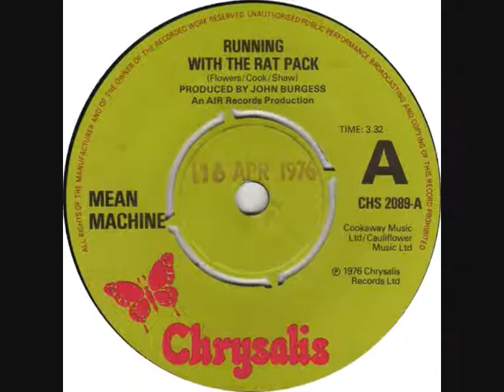Mean Machine - Running With The Rat Pack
Written By - Flowers,Cook,Shaw

Format - 45 RPM - Side A

Released - 1976